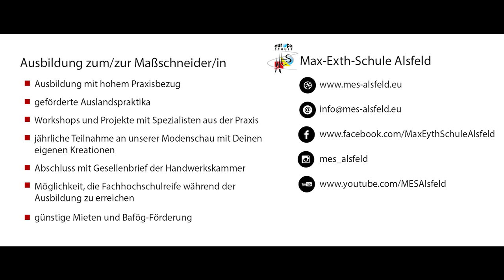MaßschneiderInnen-Ausbildung an der Max-Eyth-Schule in Alsfeld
Unsere ehemalige Auszubildende Agnes erzählt über Ihre Ausbildung zur Maßschneiderin an der Max-Eyth-Schule in Alsfeld.

Die vollschulische Ausbildung zur Maßschneiderin / zum Maßschneider an der Max-Eyth-Schule bietet Dir den perfekten Start in die Modewelt:

- abwechsungsreiche Ausbildung mit hohem Praxisbezug.

- von der EU geförderte Auslandspraktika

- Workshops und Projekte mit Spezialisten aus der Praxis.

- jährliche Teilnahme an unserer Modenschau mit Deinen eigenen Kreationen.

- Abschluss mit Gesellenbrief der Handwerkskammer.

- Möglichkeit, die Fachhochschulreife während der Ausbildung zu erreichen.

- günstige Mieten und Bafög-Förderung.